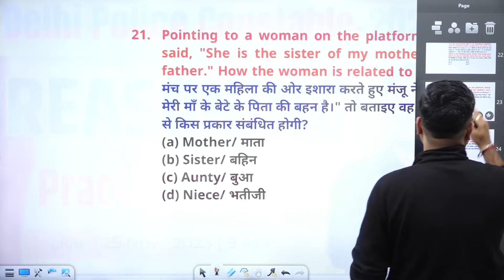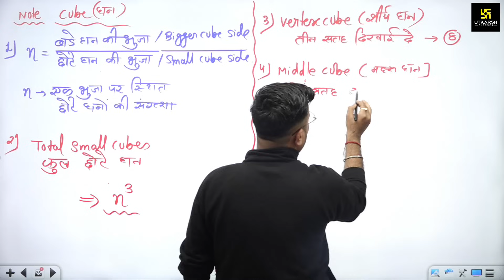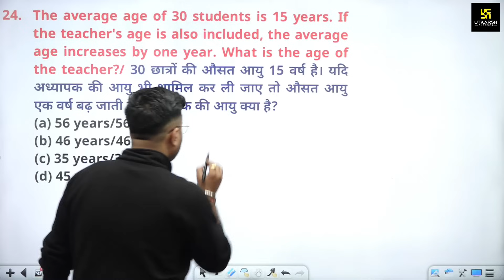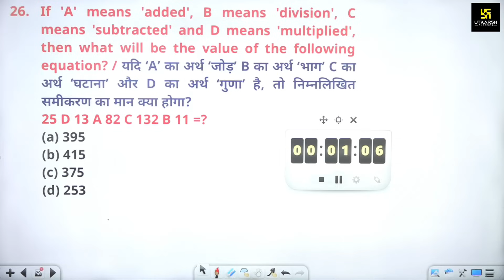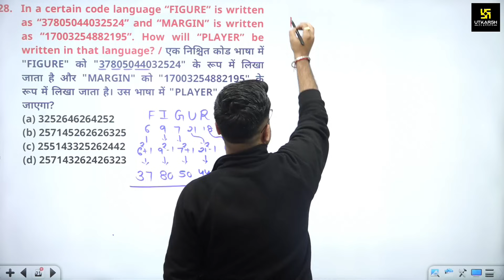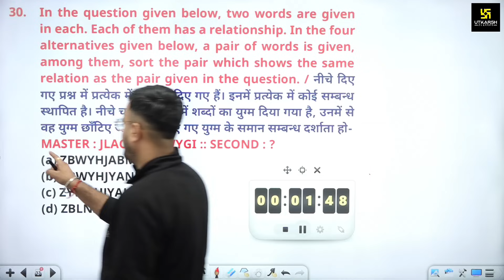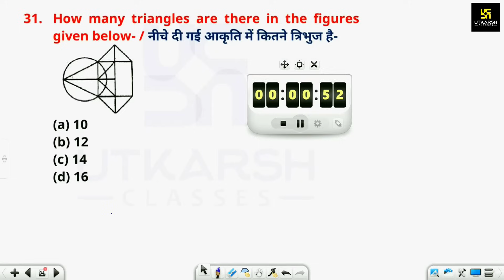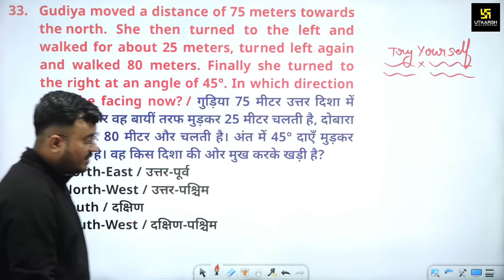Delhi Police Reasoning | Reasoning Practice Set -39 |DP Reasoning #86 Concept & Tricks |Himanshu sir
कामयाबी के सफर में मंजिल के लिए दौड़ना ही पड़ेगा इसी मंजिल की ओर अग्रसर दौड़ को सफल बनाने के लिए SSC Utkarsh द्वारा आपके लिए होने जा रही है Delhi Police परीक्षा पर आधारित  "Reasoning" विषय  के धमाकेदार सवालों की बौछार , जो आपकी तैयारी को और मजबूती प्रदान करेगी। तो करें अपने सपनों को साकार इस  विशेष क्लास के साथ।
✨Complete Reasoning By Himanshu Sir की प्लेलिस्ट देखने के लिए दिए गए लिंक पर क्लिक करें👇

⚡06:00 AM - Current Affairs Show by Kumar Gaurav Sir
⚡05:00 PM - Rajasthan Current Affairs by Narendra Choudhary Sir